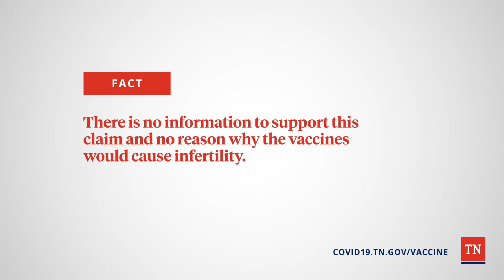COVID-19 Vaccine Fact vs. Fiction: Does Not Cause Infertility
The COVID-19 vaccines are here in Tennessee. We are helping to separate fact from fiction. For more information about the COVID-19 vaccines in Tennessee, go to covid19.tn.gov/vaccine.